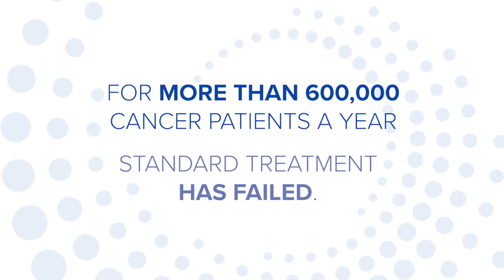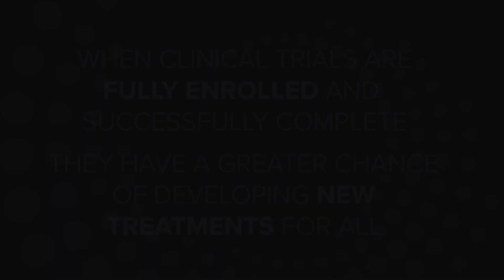Lazarex: Connecting Patients to Tomorrow’s Treatments Today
Lazarex Cancer Foundation makes lifesaving connections that give hope to patients now, and opportunity for new treatments for patients in the future.

This video aired at the Concordia Summit in New York City on September 24, 2018.